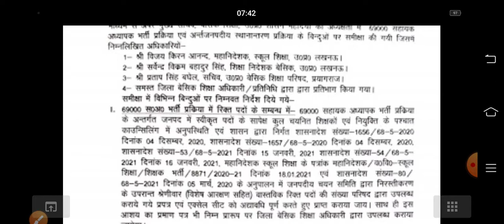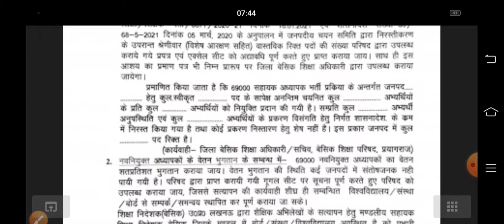69000 शिक्षक भर्ती में तीसरी कॉउंसलिंग#बी०एस०ए० का प्रमाणपत्र#पदों की वास्तविक संख्या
69000 शिक्षक भर्ती में तीसरी कॉउंसलिंग#बी०एस०ए० का प्रमाणपत्र#पदों की वास्तविक संख्या